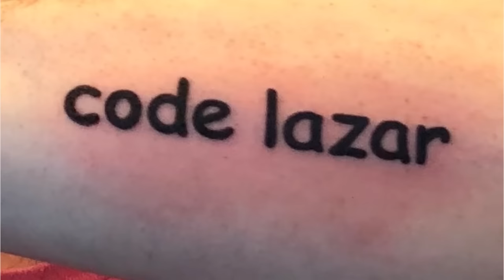Raiding AREA 51 in FORTNITE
lets get ourselves an alien in forntite boys